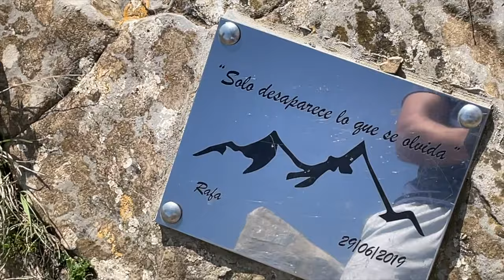Living in Spain | Haircut + Mountain Walking - Spain Travel Vlog 2021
I've been living in Spain for two months and I finally found a new barber! We went for a walk and then for some food, had a relaxed weekend before going on holiday!

Contents of this video:
00:00 - first haircut in Spain
01:22 - walking up Serantes mountain
04:54 - reaching the top
06:15 - the old castle
08:21 - food and a drink in Santurce